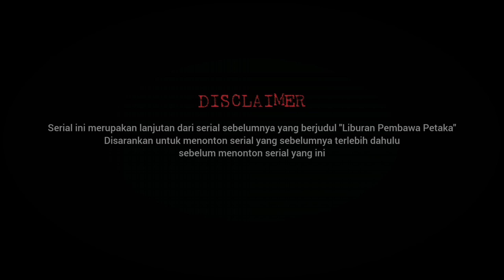RELA PESUGIHAN DEMI CINTA & RESTU ORANGTUA (Animasi Horor UUT)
🏝AKUN RESMI SOSMED UBUR-UBUR TIDUR

⛔SELAIN AKUN DI ATAS BERARTI PALSU!